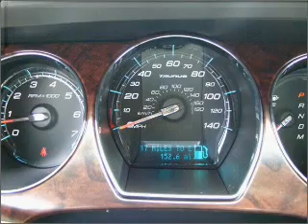2010, FORD, TAURUS, Lee Motor Company/ Lee Nissan 800-849-24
Lee Motor Company/ Lee Nissan

Year: 2010
Make: FORD
Model: TAURUS
Trim: SEL
Engine: 3.5 liter 6 cylinder dohc
Transmission:
Color: red candy
Mileage: 152
Address:
4815 Ward Blvd.